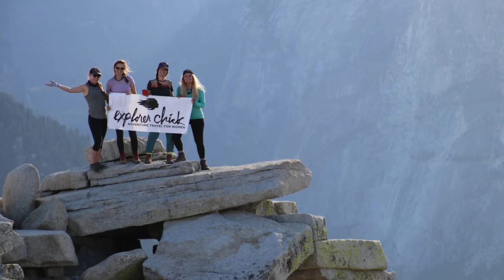Women's Yosemite Half Dome Backpacking with Explorer Chick - Women's Adventure Travel Tours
Get a taste of what to expect on Explorer Chick's Women's Yosemite Half Dome Backpacking trip.

Hit your bucket list with all the feels on this women’s backpacking weekend! During your Yosemite Half Dome backpacking adventure, tour Yosemite National Park as you climb the famous cables of Half Dome with ladies who do their own stunts.

Live out every last one of those John Muir nature quotes in the backcountry of Yosemite National Park. Mountains calling? Check. Between two pines? Check. Walk with nature? Double check.

YOSEMITE NATIONAL PARK BACKCOUNTRY
Meet your new woman crushes in the Valley as the landscape gives way to mountains, waterfalls, and a piney perfume that’ll make Yankee Candle jelly. Mother Nature swiped ALL THE WAY right. Leave the phone on airplane mode to immerse yourself in stunning National Park backcountry over the course of 4 epic days.

Romp through the backcountry on a demanding, yet epic backpacking trip. Climb steep, challenging trails to look down upon the Valley with a panoramic view that includes Mt. Starr King, Half Dome, Nevada Falls, Illilouette Falls, and plenty of ant-sized tourists with tiny selfie sticks.

HALF DOME CABLES
Fuel up for the real MVP – the famous cables of Half Dome! Blast that hiker booty ascending 500 feet up a .5 mile of steps carved into the rock. Then, the real fun begins. It’s a 400-foot gain up the cables with some points at 70%+ grades. Pace your footwork on wooden slabs spaced out on the climb as you get the upper body workout of a lifetime. Worth it? HELL YES!

Don’t have backpacking equipment, but can beast master the stairs? Perfect. Explorer Chick has you covered with a backpack, sleeping bag, sleeping pad, and shared tent included. All you need to do is show up for this Yosemite Half Dome backpacking trip and get that National Park’s bucket list checked.

Find all of our upcoming travel dates and full details to book your unforgettable trip over on our website.